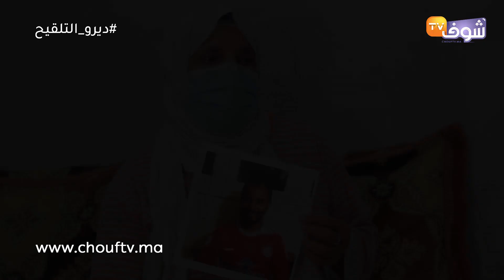الله يسمح لينا من الوالدين..دموع أم بعد اختفاء ابنها فظروف غامضة:'بغيت نشوفو قبل ما نموت'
عاينت شوف تيفي الحالة التي عليها أم بعد اختفاء ابنها منذ سنة ونصف